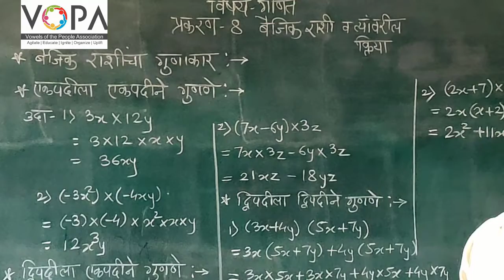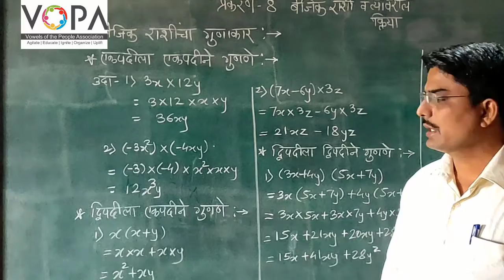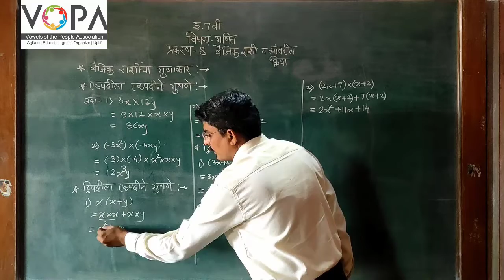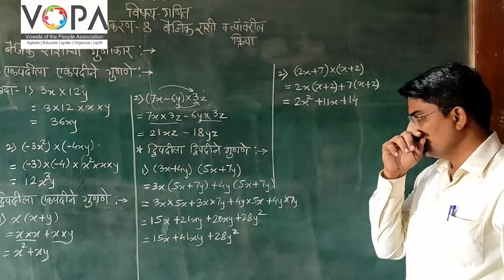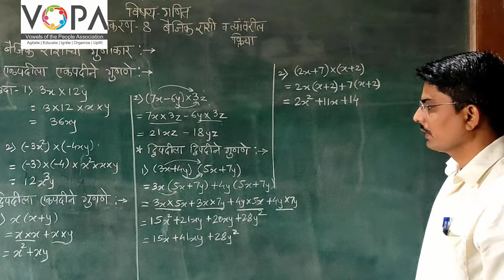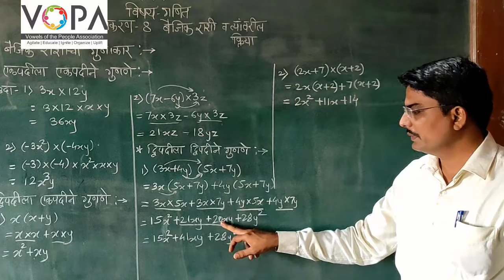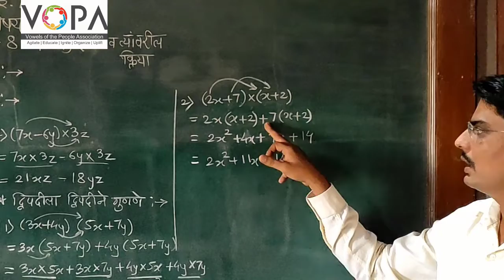7th | गणित | बैजिक राशी व त्यांवरील क्रिया | V3 | VSchool